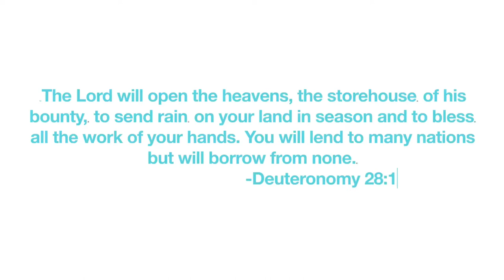“HOW TO” MAKE BOMB HEALTHY STREET TACOS | WEIGHT LOSS JOURNEY | Taco Tuesday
★ WATCH ME MAKE SOME BOMB STREET TACOS!! SO GOOD YOU MUST TRY!!

*PLEASE WATCH IN 1080 or 720 HD for better quality* ♥

I am so happy you choose to watch this video today as you slowly indulge in my life.

This is a video of me whipping up some Street Fish Tacos!! This has been my favorite low calorie meal so far during my weightloss journey. You have to try these tacos. It taste great and healthy. I DARE YOU TO TRY IT. ❤️

INGREDIENTS:
Tilapia Fish (Any Fish of choice)
Wraps
Blackened Seasoning
Olive Oil
Cheese
Cabbage Blend or Lettuce
Avocado
Tomatoes

I cook a lot of healthy meals so if you are looking for any quick meal ideas, health tips, fitness challenges, faith strengthening, encouragement or just to watch me joke on myself then this is the channel for you‼️I hope you enjoy(ed) this video and even if you didn’t give it a thumbs up anyway for effort lol.